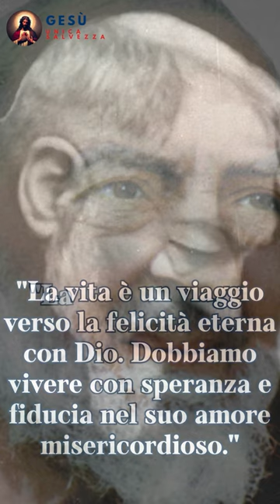Pensieri sulla vita di Padre Pio con la sua voce reale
✞  Ascolta altre parole di Padre Pio